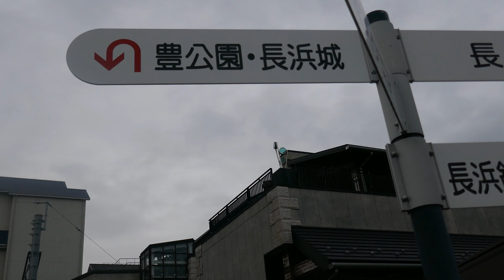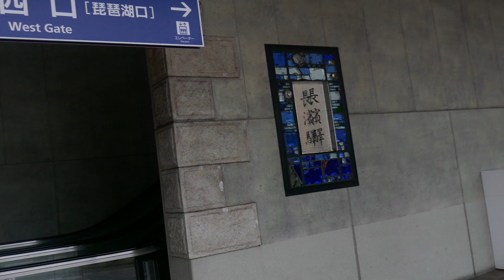ファン、ダリエンソ#14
曲目　　CHE CARETA

読み　　チェ、……

録音　　1929年

S.PULEIO-R.DENIS    前者が作曲者、後者が作詞者でしょうか?
タイトルの読みも不明な、得体の知れないタンゴ

或る意味、お手上げで、コメントの出しようがありません。
ここは、黙って聴くしかないでしょう。